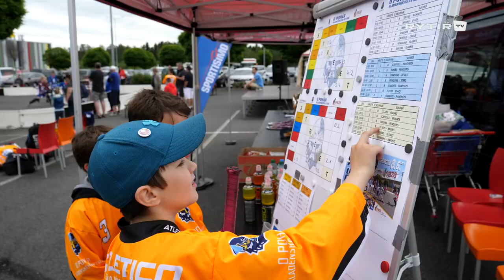Sparta z Oazy zase odvezla pohár, s prázdnou ale neodjel nikdo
Kdo že to hrál před Oazou hokej s tenisákem? Penguins, Capitals, Bruins, Stars, Flames či Panthers? Tentokrát pod hlavičkou bývalých působišť Jaromíra Jágra nastoupilo deset mládežnických týmů z Kladna, Sparty a Hvězdy Praha, Kralup a Berouna už ke čtvrtému ročníku turnaje O pohár kladenského Rytíře ve street hokeji - takže klasický tenisák, malé hřiště a spousta rychlé akce.